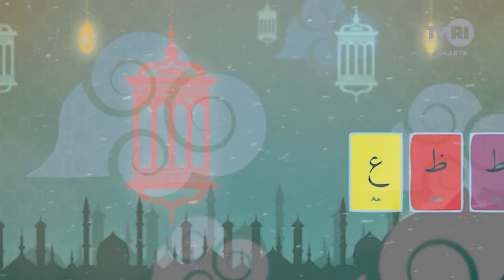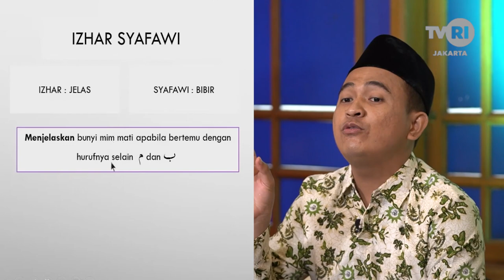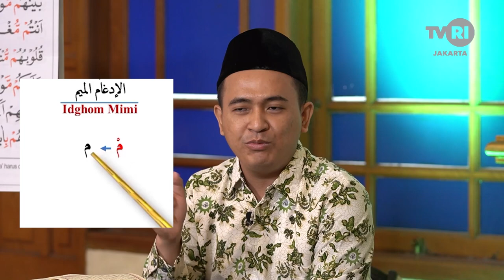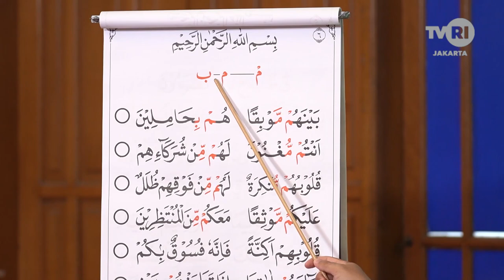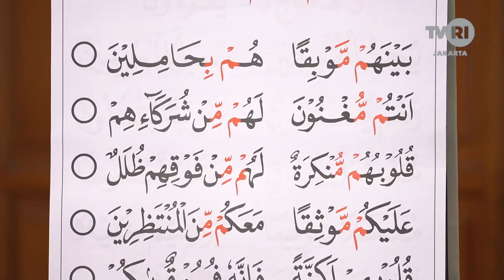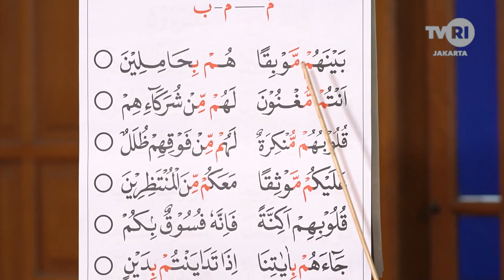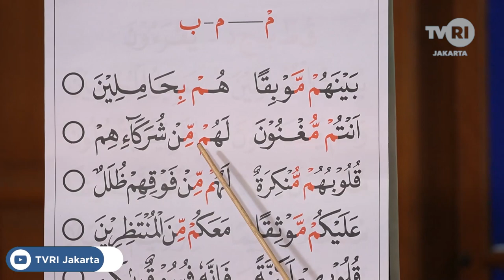Yuk Kita Ngaji - Surat al Fil & Idghom Mimi